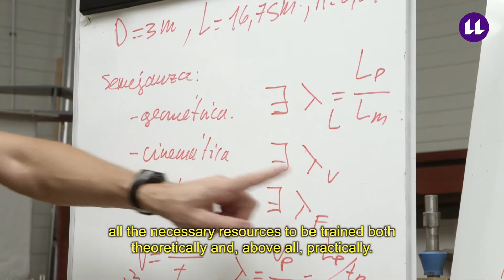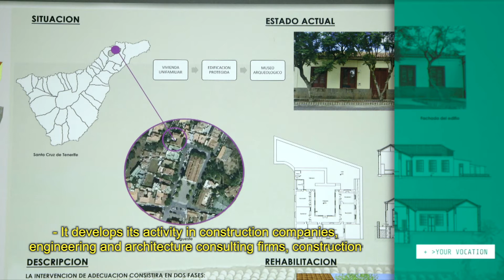Civil Engineering degree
The Higher Polytechnic School of Engineering encompasses the technical studies of the University of La Laguna. It currently offers five undergraduate degrees: Nautical and Maritime Transport, Marine Technologies, Civil Engineering, Agricultural and Rural Engineering and Technical Architecture. In addition, several official Masters related to these degrees are taught. The school has three sites located in La Laguna and Santa Cruz de Tenerife, where students have all the necessary resources to be trained both theoretically and, above all, practically. The studies offered are committed to the demands of society and business in an increasingly international environment.

The Civil Engineering degree leads the development of sustainable constructions and the great engineering works of the future for cities, countries and the world. It integrates knowledge related to the diagnosis, planning, analysis, design, construction, rehabilitation and decision making of a wide variety of infrastructure projects and buildings, supported by the use of information technologies.